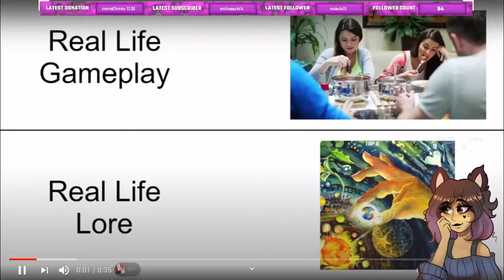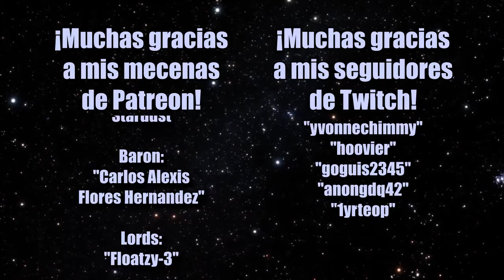Cuidando mis granjitas en Minecraft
Me gusta ser pacifista en este juego, pero tiene sus consecuencias.

Gracias a mis Patreons:
Earl:
- Rodrigo Flores

Viscounts:
- Hoovier
- Stardust

Lords:
- Floatzy-3

Y a mis suscriptores de Twitch:
- squidolv
- yvonnechimmy
- hoovier
- goguis2345
- anongdq42
- 1yrteop

"Chemical Plant Zone Act 1" - Tee Lopes (Original: Masato Nakamura) - Sonic Mania OST
"Trap Tower - Pinball Bonus Stage" - Tee Lopes - Sonic Mania OST